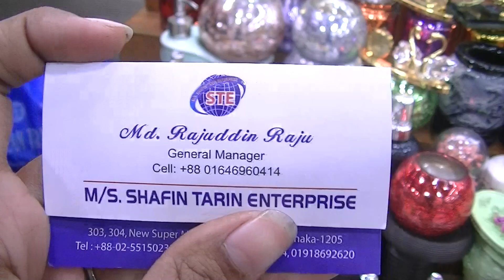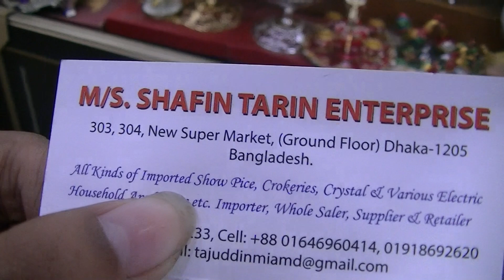ঘর সাজানোর শখের মার্বেলের শো পিস কালেকশন // Exclusive Home Decorated Marble Showpiece Collection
Koly Chowdhury

Category